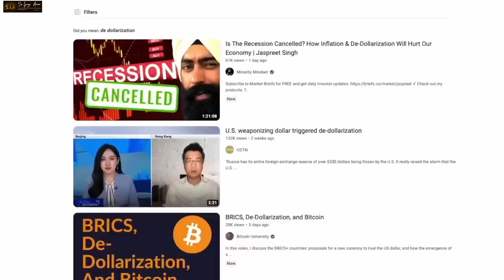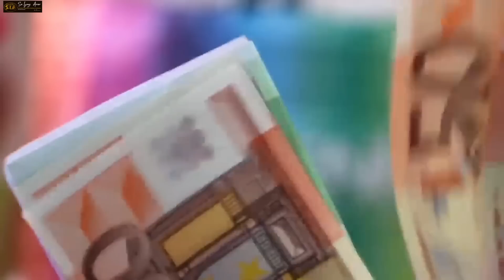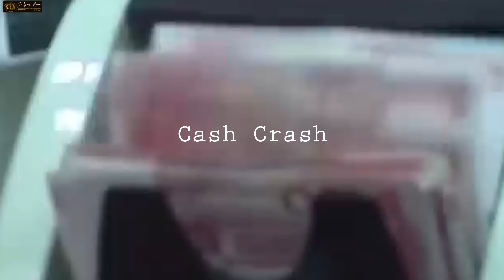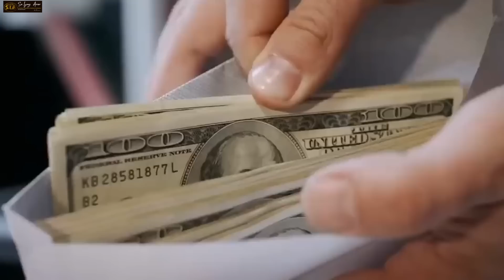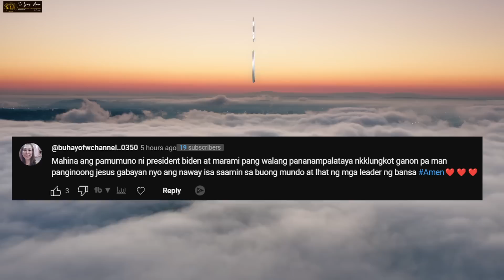KARMA NG CHINA, Lumalalang Krisis sa Utang ng China ay Nagdulot ng Pag-aalala sa mga Investors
❤️Mateo 6:19-21❤️ RTPV05

“Huwag kayong mag-impok ng mga kayamanan dito sa lupa; dito'y may naninirang insekto at kalawang, at may nakakapasok na magnanakaw. Sa halip, mag-impok kayo ng kayamanan sa langit; doo'y walang naninirang insekto at kalawang, at walang nakakapasok na magnanakaw.